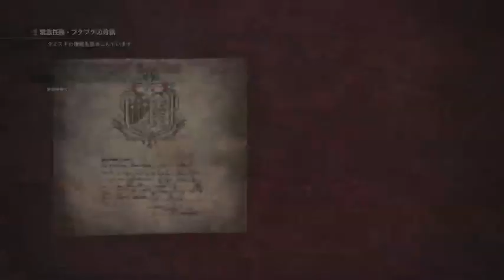【MHW実況】緊急任務・プケプケの狩猟【前作HR999カンスト勢】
◾️直近の動画
【スプラトゥーン2】ガチアサリを1ヶ月ぶりにしたら延長戦で約50点差を大逆転したww【スプラシューター】

◾️コメントは返信できる時にしていきます
返信できない時も多いですが全部ちゃんと読んでますm(_ _)m

↑もし良ければよろしくお願いします

◾️現在進行中のゲーム
モンスターハンターワールド
ポケ森
モンスタハンターダブルクロス MHXX
ポケットモンスター ウルトラムーン